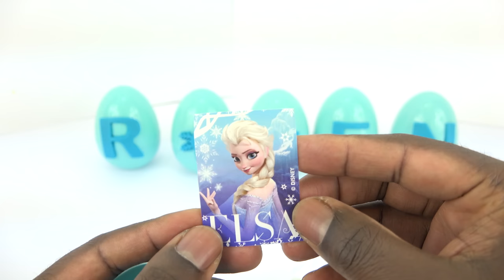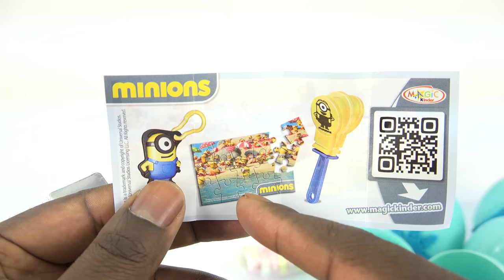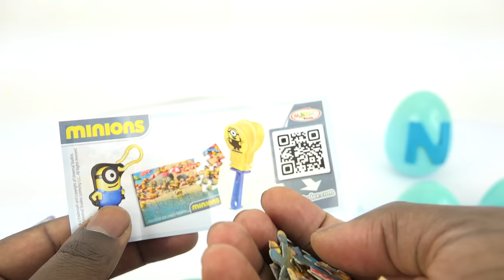6 SURPRISE EGGS !!!!! Disney Frozen Surprise Egg Fun Toys Collection Minions Kinder Egg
This video is about 6 SURPRISE EGGS ! Disney Frozen Surprise Egg Fun Toys Collection Minions Kinder Egg